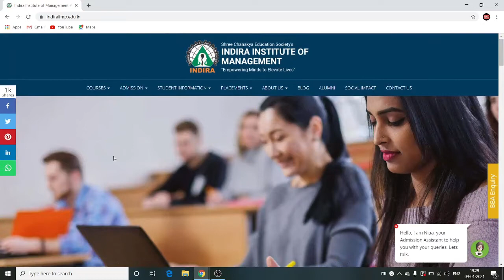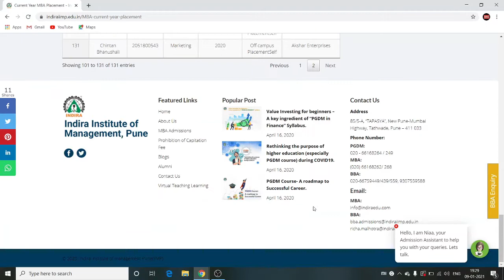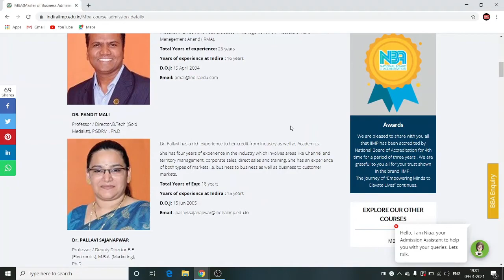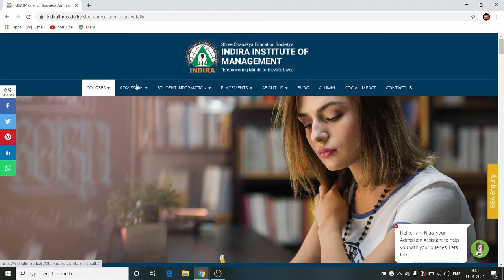INDIRA INSTITUTE OF MANGMENT(IIMP) REVEIW PLACEMENT ,FEES,INTAKE,FACULTY FOR MBA